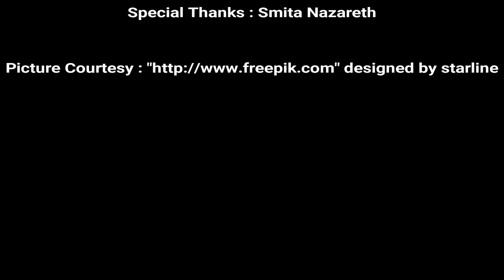Lenten Repentance - By Pio Linhares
Original Composition
Written, Composed and Sung by Pio Linhares

Recording & Editing by Kimberly Linhares
Special Thanks to Smita Nazareth